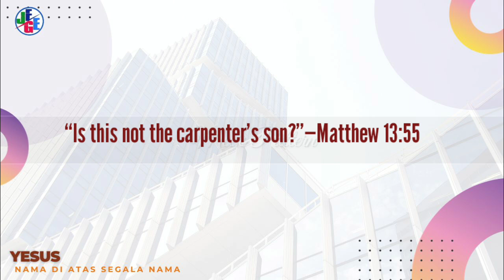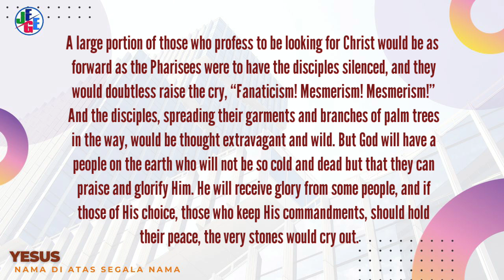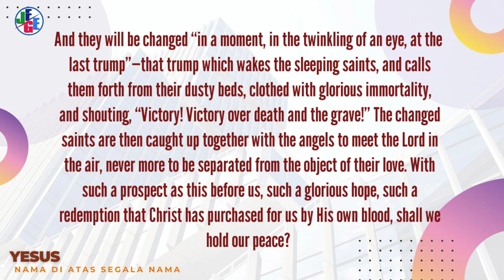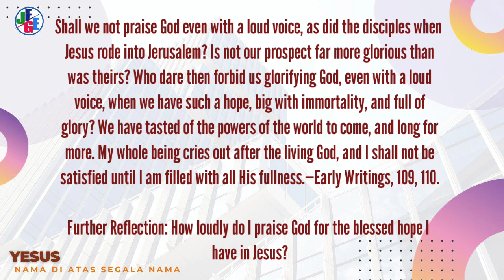TELADAN YANG LEMAH LEMBUT l RENUNGAN HARIAN l 16/07/2024